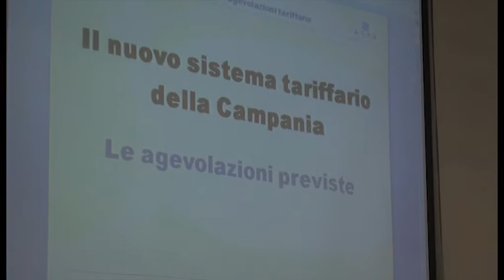Napoli - Vetrella e le agevolazioni sui trasporti -1- (02.12.14)